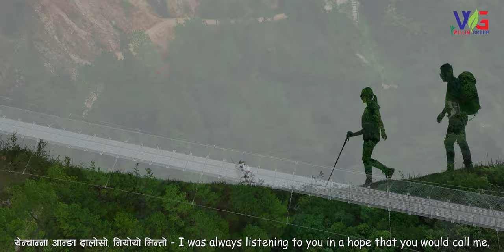Choupa Yuyanna-2 YECHANNA / Kirat Kulung Flute Instrument New Music Meditation Video HIT/NAMRATA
Choupa Yuyanna-2 YECHANNA  / Kirat Kulung Flute Instrument New Music Meditation Video

Willim Entertainment Yenchanna

Audio
Lyrics : Samina Kulung
Singer : Melina Rai
Arrange : Lahang Subba
Mixing/Mastering: Kishor Thapa
Flute : Umesh Pandit
Guitar : Gopal Rasaili
Sarangi : Dharma Gandarbha
Mandal : Bhuwan Gandarbha
Recordist : Rajesh Shrestha
Studio: A One Recording

Artist : Hit Shankar Kulung / Namrata Limbu
MUA : Asmita Rai
Choreographer: Devraj Gurung
Ass.Manager: Nabin Rai
Drone Operator: Bhim Bahadur Tamang
Custome : Kirat Kulung Sanga,Kathamadu
Ass.Camera: Misan Cibirigo
Cinematography/Edit : Ganga Ram Rai
Post Production: Gaule Entertainment media Group Pvt..ltd.
Production Head : Sharmila Torchharki Kulung
Concept/Director :Tanka Raj Kulung {TR Hongelu)
Production// Distribution: Willim Group Pvt.Ltd.

Dedicated :
Khanka Bdhadur Kulung (Grandfather)
Duti Mani Kulung (Grandmother)
Ganga Bahadur  Kulung (Father)
Champa Mani Kulung (Mother

Special Thanks :
Paruhang Kulung
Willim Kulung
Bina sancha Kulung
Radha Kumari Kulung Ghale
Susila Kulung Sherpa
Chandra Shing Kulung
Kubir Bahadur Torchhaki
Bishnu Maya Torchhaki

Thanks
WG SB Limbu
WG NR Joshi
WG Divya Raskoti
WG Japimaya Nachring
Tularaj Sontosh Adhikari

WILLIM GROUP ENTERTAINMENT

Song Words:
येन्चान्ना आन्ङा दालोसो नियोयो मिन्तो
I was always listening to you in a hope that you would call me.

आन्ङाई खोन्चान्ना कोन्, सानिवा पियोयो मिन्तो
I was looking at you that you would give me your heart.

मिन्चान्ना आन्ङा दालोसो, सेमो नप्छा होतो
I was always remembering you by sending a sweet dream.

आन्ङाई हुन्दिन्ना आम्मिङ्गाई लाम्  खोतो
I was waiting for you to see you.

गोपाक होप्मिङ् मिस्ची मियोयो मिन्तो
Feeling that you would keep me in your heart.

देई छुबुरी छुवोदोसो आम् निङ्पिङ्  तुवो कोङ्
No matter how far away I am, I lived in your name.

आन्  मान्दी छुवाक, नप्  मान्नप् इन्ना खोलोङ्
I told you all the good and bad things that happened without you.

पिन्ना ओ हु कोङा, कियोयो मिन्तो
I gave my hand that you would hold it.

यस च्यानलमा रहेका अडियो-भिडियोको पुरै वा कुनै अंश हाम्रो जानकारी र अनुमति बिना डाउनलोड  गरी अन्य कुनै पनि प्रयोजनका लागि अरु YouTube, Facebook वा अन्य सामाजिक संजालमा अपलोड गरेको पाईएमा प्रचालित राष्ट्रिय तथा अन्तरराष्ट्रिय कानुन बमोजिम कडा भन्दा कडा कारबाही गरिनेछ | यसबाट हामीलाई पर्न गएको क्षतीको भरपाई र असुल-उपर पनि अभियुक्तबाट गराइने छ | अडियो-भिडियोको सर्वाधिकार ©विलिम ईन्टरमेन्ट & विलिम ग्रुप प्रा.लि.